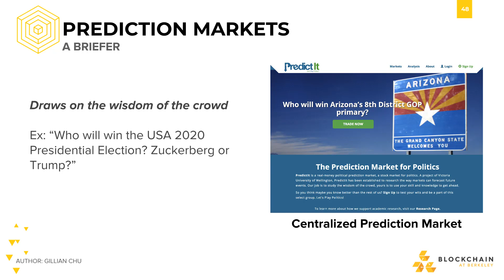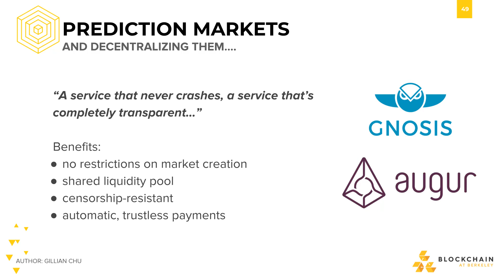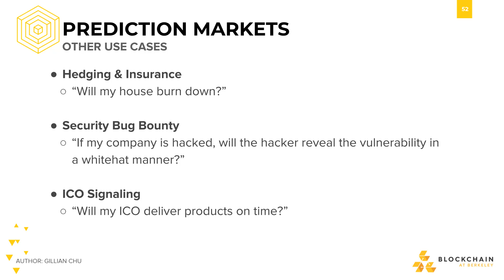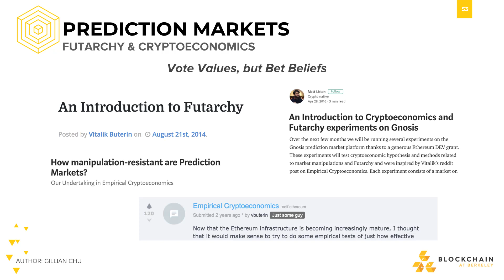Advanced Use Cases: Prediction Markets